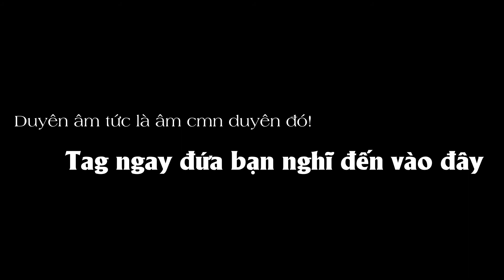HAMTV Bạn Có Biết Duyên Âm Là Như Nào Không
Những  Video Hài Hước nhất được upload trên kênh HAMTV mỗi ngày.
Bản quyền thuộc về HAMTV